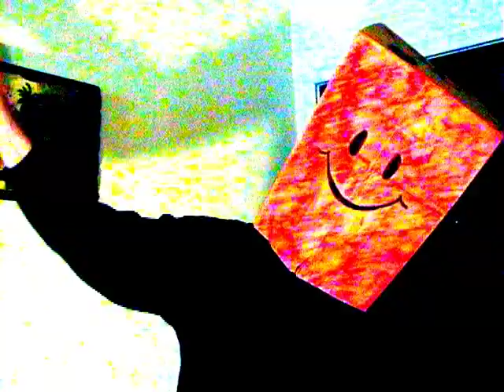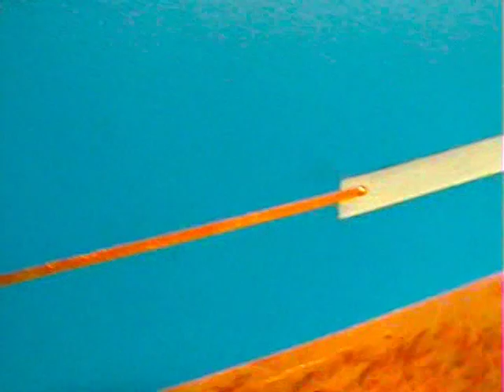Playing the Wall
To be found in the NHCC art museum courtyard